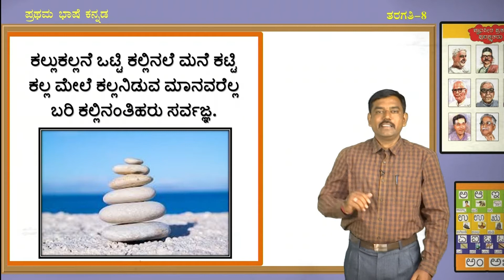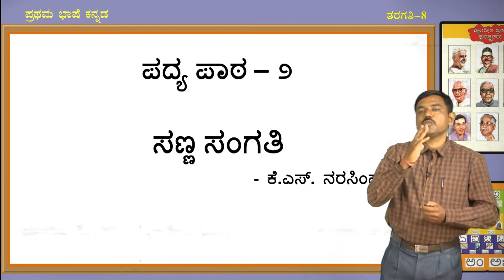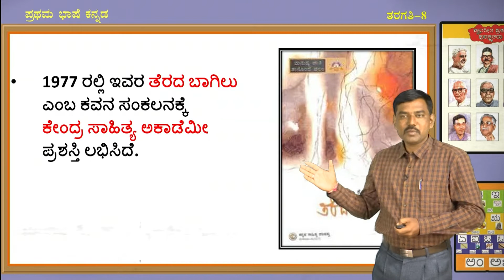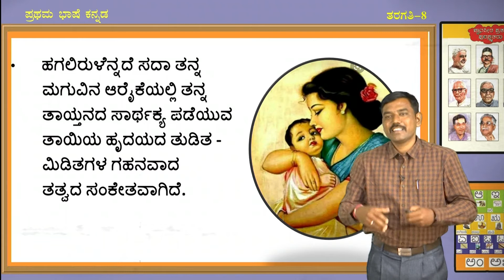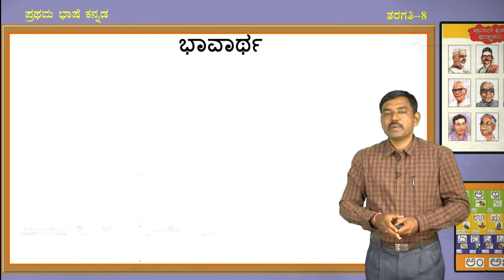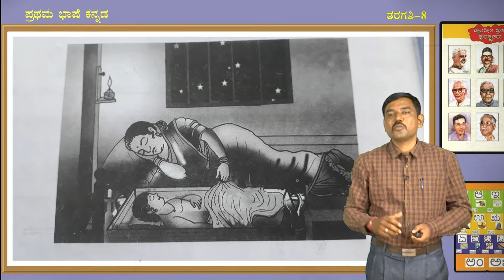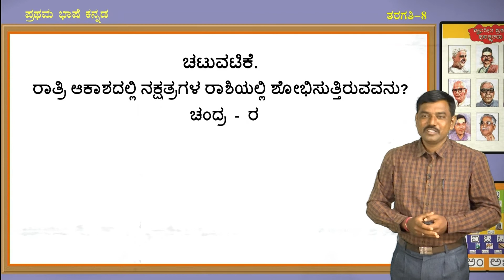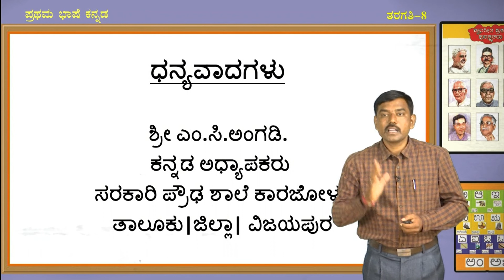Samveda - 8th - Kannada - Sanna Sangatigalu - Day 27